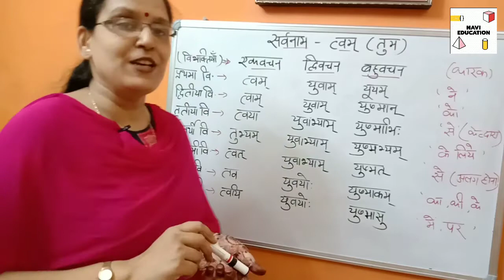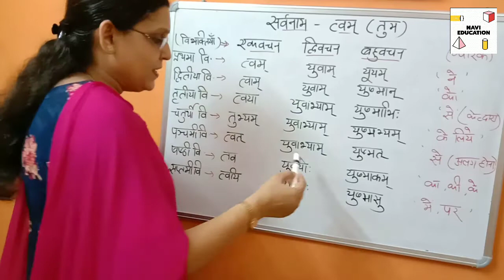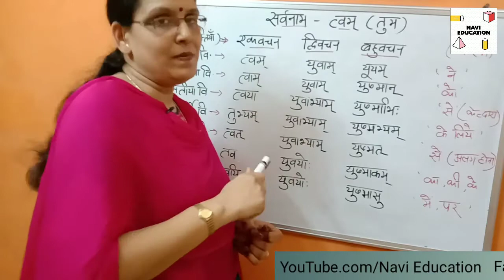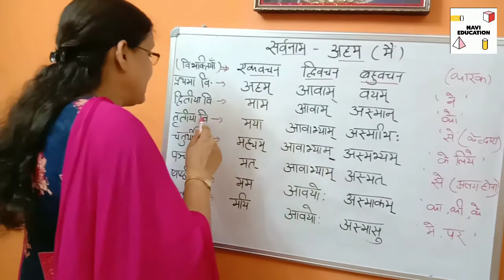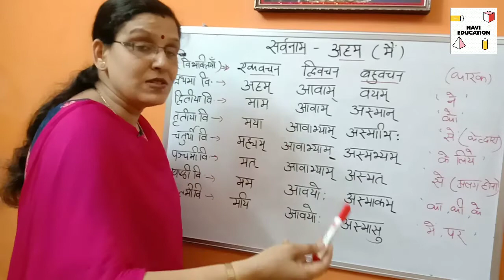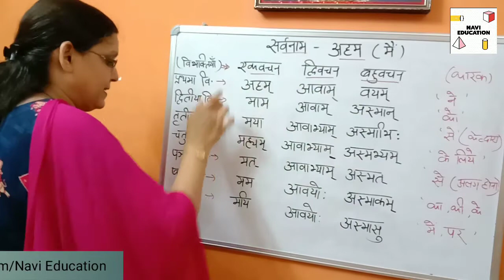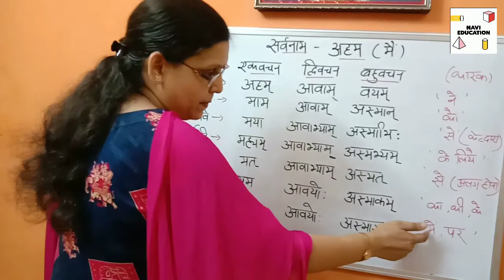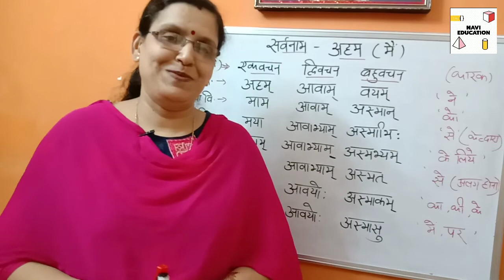सर्वनाम के प्रयोग in Sanskrit | त्वम्(तुम ) and अहम्(मैं ) |Learn Sanskrit with me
Hey students,

In previous videos I have explained you the use of pronoun ( इदम्, एतद्  ,तत्  and किम् ). In today's video I have described some other pronoun त्वम्(तुम ) and अहम् (मैं ) in detail. As in English and Hindi we use pronouns in place of nouns so the same condition is in Sanskrit also.

अहम् और त्वम् सर्वनाम के रूप -पुल्लिंग( Masculine Gender ) ,स्त्रीलिंग ( Feminine Gender ) व नपुंसकलिंग (Neuter Gender) मे एक जैसे होते हैं ।

इस video मे इनको तीनों वचनों व विभक्तियों के अनुसार clear किया गया है ।
यदि आप सब इन रूपों को ध्यान से समझेंगे तो आपको कभी भी sanskrit के sentences को  clear करने में कोई  problem  नहीं होगी.

All these pronouns are described in detail through many examples ...So that every student can understand deeply and easily ..

I hope u get the topic.

Here we upload episodes daily . So what are you waiting for  ready with pen, copy and most important brain so that we both will get the most possible results.

NAVI EDUCATION